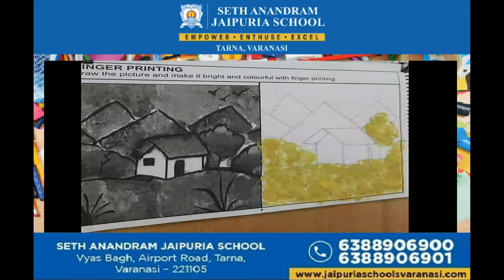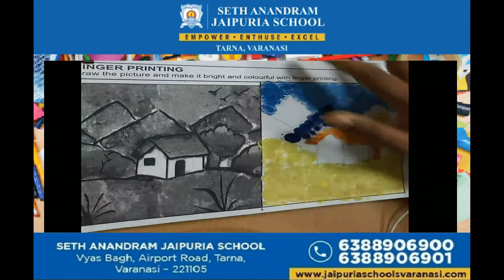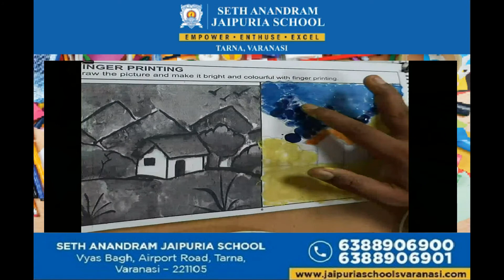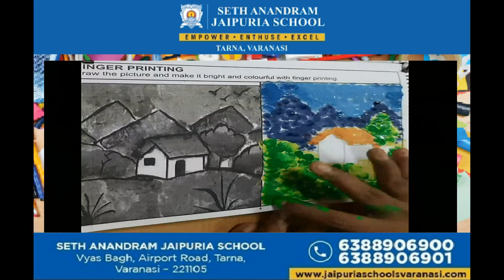Brijesh Vishwakarma Art & Craft Teacher Topic - FINGER PRINTING